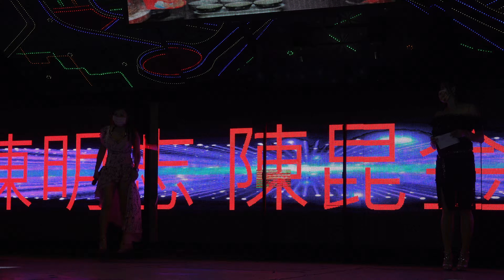少林宮敬神晚會roreobrs 1